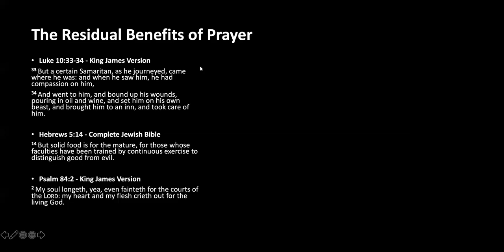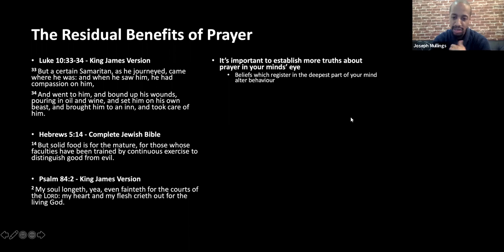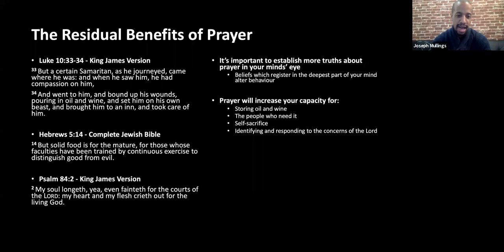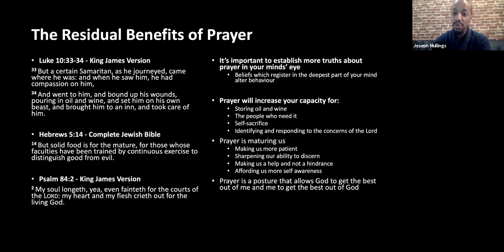The Residual Benefits Of Prayer